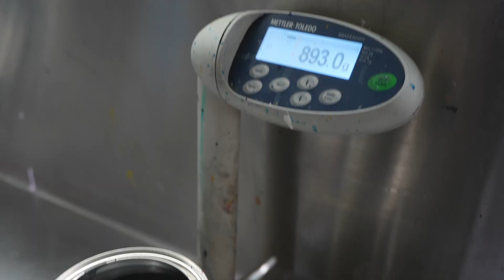VG Auto Paints Show Reel